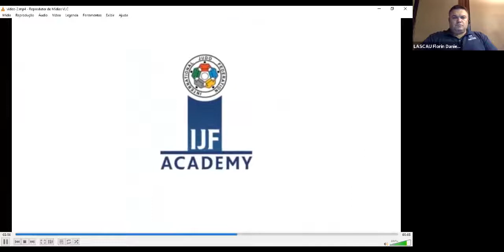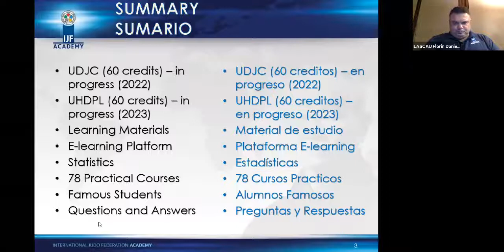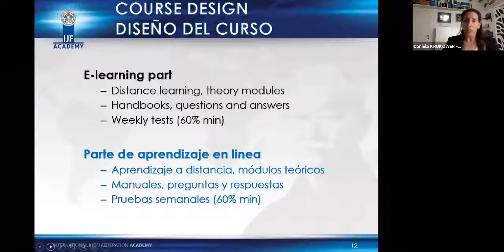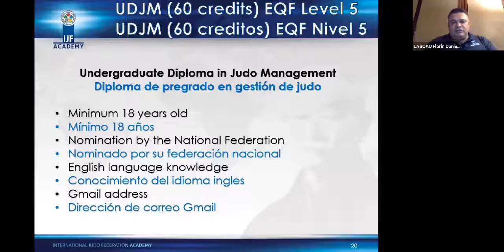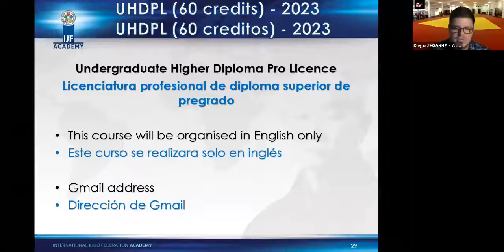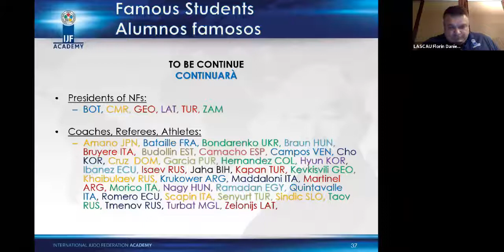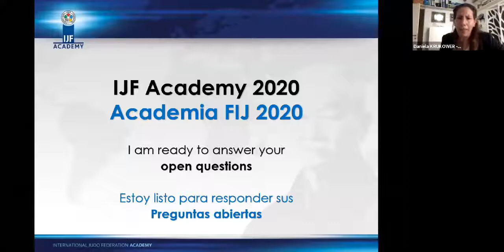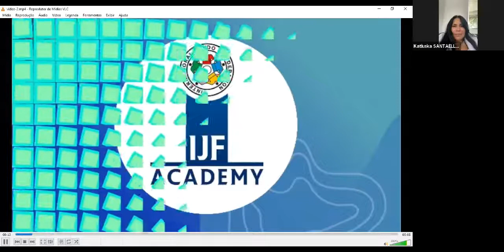Webinar - Academy IJF con Daniel LASCAU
Serie de Webinar de la CSJ. Hoy con Daniel LASCAU Director Deportivo y de la Academia FIJ y asistencia de Daniela KRUKOWER Campeona del Mundo 2003.
Invitados panelistas: Oscar CASSINERIO Presidente CSJ, Vladimir BARTA Director Deportivo en Jefe de la FIJ.
Carlos ZEGARRA y Katiuska SANTAELLA Directores CSJ.
Ovidio GARNERO y Edison MINAKAWA Directores de Arbitraje CPJ y CSJ